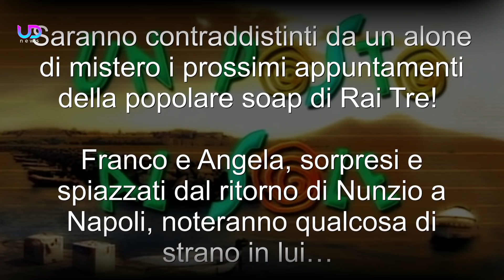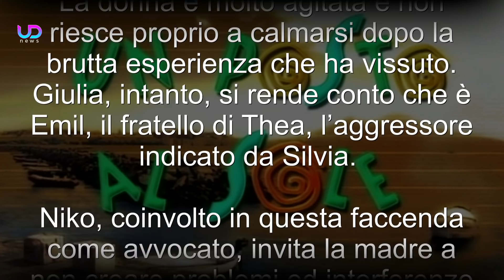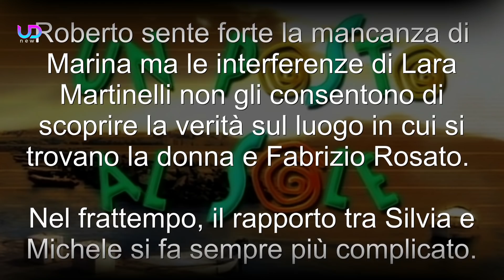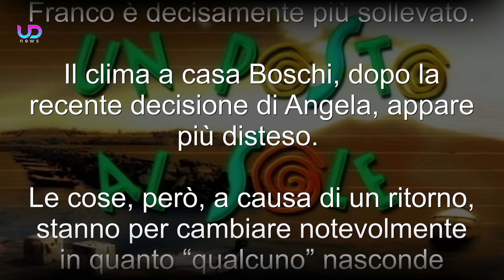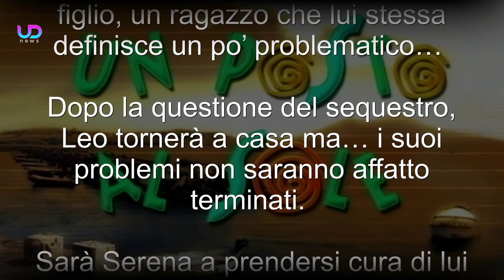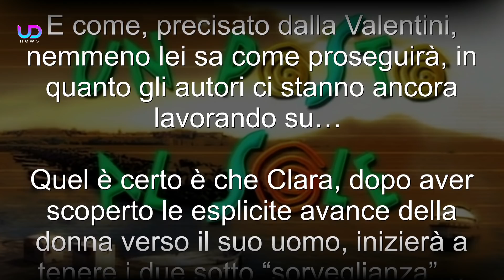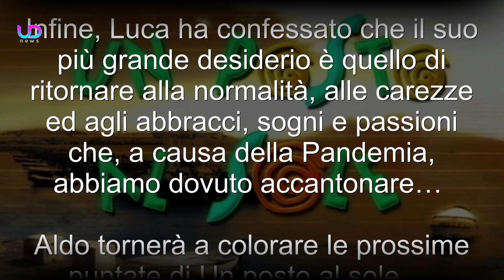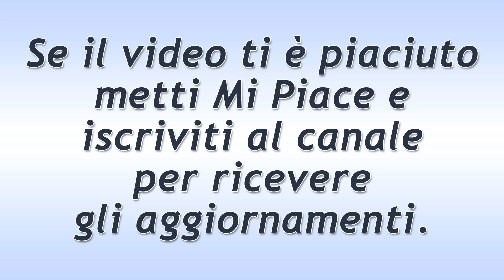Un Posto al Sole Anticipazioni, Puntate 1-5 Febbraio 2021: Nunzio Nasconde un Segreto!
Anticipazioni Un posto al sole Trama Puntate da lunedì 1 Febbraio a venerdì 5 Febbraio 2021 e anteprime prossime storyline.

Niko è l'avvocato difensore di Emil, il presunto aggressore di Silvia e Michele. Tra i coniugi Saviani si instaura un clima di forte tensione. Serena e Lara diventano sempre più amiche, mentre Franco si accorge che Nunzio cela qualcosa. Nel frattempo, Cerruti è vicino a "smascherare" Sarti...

Franco è pronto a tutto pur di scoprire il segreto di Nunzio. Serena e Lara stringono sempre più amicizia. La Martinelli confessa di volersi vendicare di Luciana... Roberto fa di tutto per sedare il malcontento degli operai. Dopo l'ennesimo "due di picche", Bice prende una forte decisione, mentre Vittorio e Patrizio si affidano al Fato per sciogliere un dilemma. Giulia, infine, fa una scoperta scioccante...

Ecco cosa succederà nelle prossime puntate della Soap Opera Un Posto al Sole!